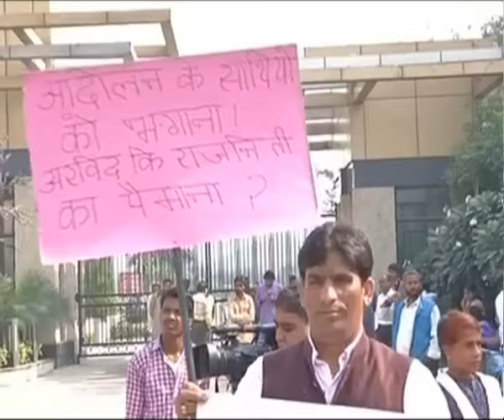Hugged Lalu but didn't hug his corruption record: Arvind Kejriwal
Arvind Kejriwal has sought to clear the air on the Lalu hug that launched a thousand hashtags or so. Bihar politician Lalu Yadav, CM Kejriwal claimed, was the sole author of the warm embrace the two leaders shared on stage on the sidelines of Chief Minister Nitish Kumar's oath ceremony in Patna on Friday.